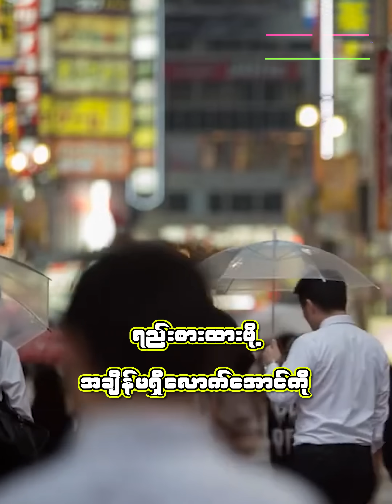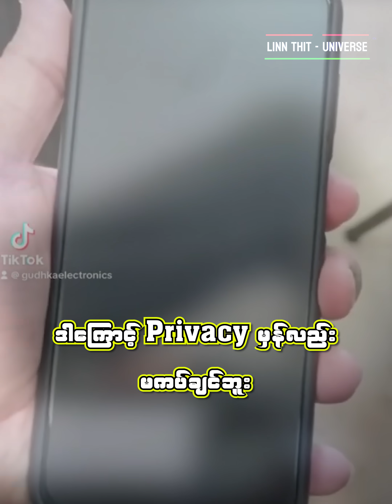ရွှေဉာဏ်တော်စူးရောက်ခဲ့သောတီထွင်မှုကြီးများ KB sportbox Linnthit SportsBox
ရွှေဉာဏ်တော်စူးရောက်ခဲ့သောတီထွင်မှုကြီးများ